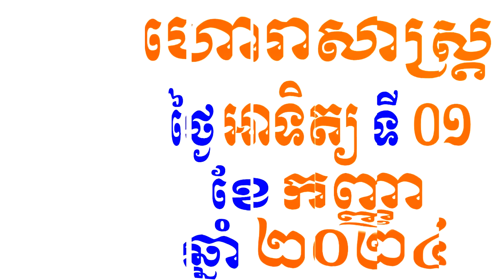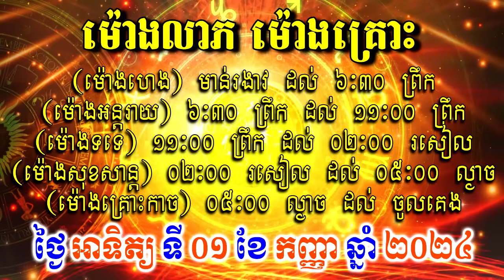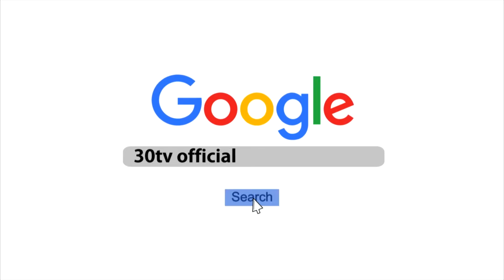ហោរាសាស្ត្រសំរាប់ថ្ងៃ អាទិត្យ ទី០១ ខែកញ្ញា ឆ្នាំ២០២៤, Khmer Horoscope Daily by 30TV